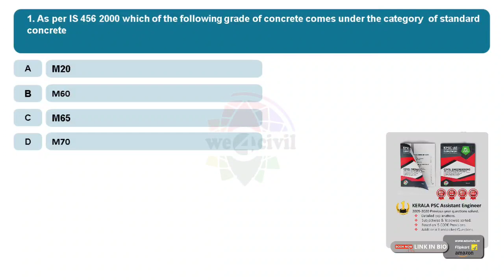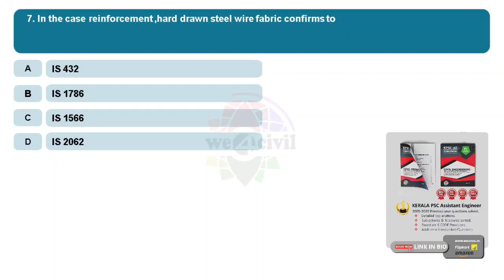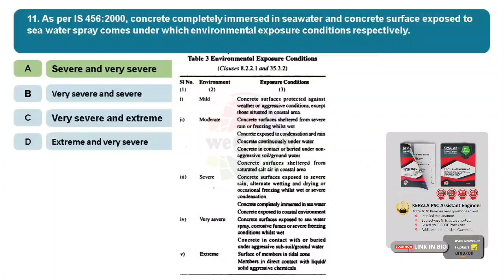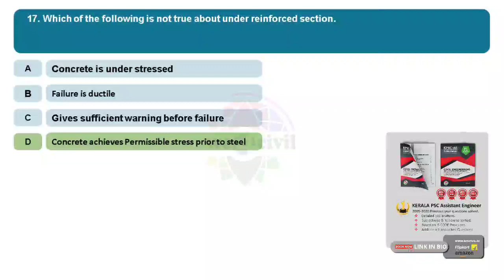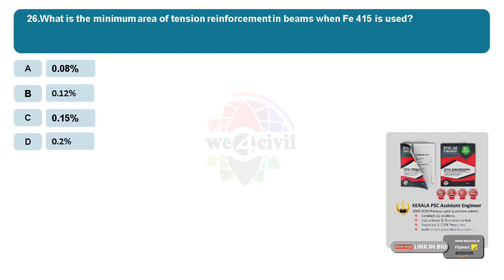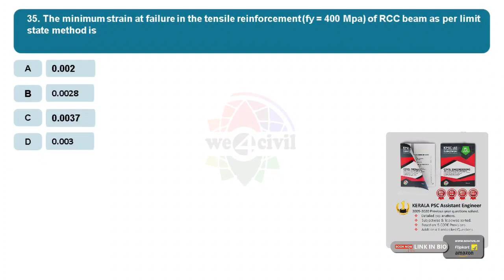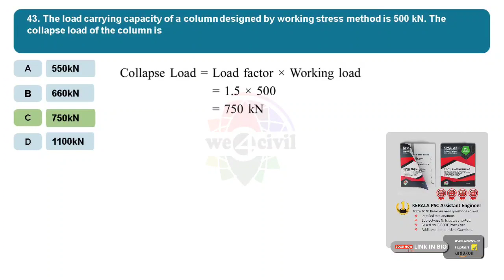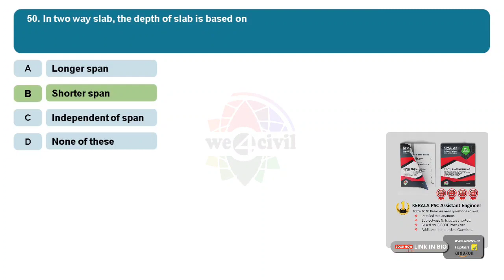Most expected top 50 questions| RCC | EXPRESS REVISION SERIES |Overseer Grade 1 | KSEB /LSGD AE.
Workout these questions and their related concepts for better and smart understanding of subject.

2) Amazon
3) Flipkart -Civil Engineering Kerala PSC Assistant Engineer 2005-20 Solved Papers, Topic Wise Shipshaped With Detailed Solutions - For Degree/Diploma Level State Or PSU Exams